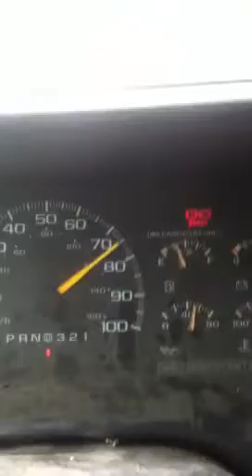Riding down I-10 in Tahoe on 30s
Doing about 82mph on 30 inch rims